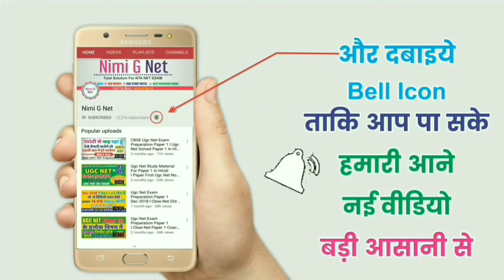Nimi G Net Success Stories #3 ll Join New Bact For Nta Net June 2020